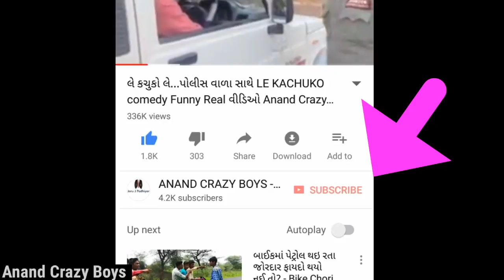My Village New Comedy || Desi Top Funny Comedy video || Anand Crazy Boys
ઘેર બેેઠા કમાવ
1●
ઘેર બેઠા કામ કરો 10000 મહિને કમાંઓ
 Meesho App.

અહીં થઈ Download કરો.

જો તમે signup કરતી વખતે નીચે નો code લગાવશો તો...

Download કરો આ App.

એક મિત્ર Download કરશે તો 500 Rs સીધા તમાં રા
બેન્ક ખાતા માં.
2friends 1000Rs
5friends 2500Rs
10 friends 5000Rs
Upstox ma complete Account open karse તોજ Refer na paisa મળશે.માટે Successful Sign up કરવું જરૂરી